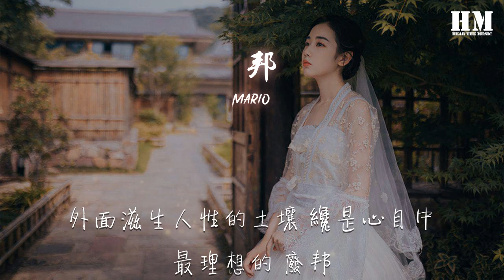Mario - 廢邦『書香依賴症 Vo.2《廢邦》』【動態歌詞Lyrics】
廢邦

00:00  作詞 : 雨相
00:00  作曲 : 撲克
00:00 廢邦

00:02 歌手：mario
00:05 策劃：沄汐
00:06 作詞：雨相
00:07 作曲/編曲：撲克
00:08 和聲：Better Me
00:09 混音：動點
00:10 海報：乎子

00:12 一些人將寄託 裝入一個 後文明的保溫箱
00:17 孕育出了樂土 滋養信念 和理想
00:22 這裏沒有疾病 沒有仇恨 沒有喧囂
00:28 是人們用信仰 澆築成的 彼方

00:37 書香依賴症 Vo.2《廢邦》

00:54 每個人從出生 就很自然 被編上特殊序號
01:00 也是一種代表 會隨死亡 被註銷
01:05 街上人來有人往 早就已經 習以爲常
01:10 隱約可見牆上 沒剩幾句 誡條

01:16 單調的數字 取代了感想
01:22 人格也成一種變量
01:26 當 過剩的物質 填補了過往
01:33 誰都不迷茫

01:37 爲什麼不正視思考？ 任物質與精神背道？
01:42 這裏只是空洞的溫牀 是僞造的假象
01:47 爲什麼不反向思考？ 別身陷和平的表象
01:52 外面滋生人性的土壤 纔是心目中 最理想的 廢邦

01:59 請撕毀與數據的約法三章
02:00 去點燃鋼筋水泥沒有時間差的冰涼
02:03 摘掉了 按部就班粉飾的拙劣僞裝
02:06 擊碎前方看似爲平等而建立的屏障
02:08 請與他們一起來爲自我的人格反抗
02:11 別停下我們前進的腳步 也別猶豫退讓
02:14 哪怕廢邦的正義與邪惡共同成長
02:16 哪怕要 哪怕要經歷 骯髒和絕望

02:24 書香依賴症 Vo.2《廢邦》

02:30 人們一廂情願 構建一座 自我基調的城邦
02:36 有着新的希望 也有絕對的美好
02:41 還可以將不安 換算數據 快速消亡
02:46 再不厭其煩地 維護個人 健康

02:52 單調的數字 取代了感想
02:58 人格也成一種變量
03:02 當 過剩的物質 填補了過往
03:09 還有人迷茫

03:12 爲什麼不正視思考？ 任物質與精神背道？
03:18 這裏只是空洞的溫牀 是僞造的假象
03:23 爲什麼不反向思考？ 別身陷和平的表象
03:28 外面滋生人性的土壤 纔是心目中 最理想的 廢邦

03:34 請撕毀與數據的約法三章
03:36 去點燃鋼筋水泥沒有時間差的冰涼
03:39 摘掉了 按部就班粉飾的拙劣僞裝
03:42 擊碎前方看似爲平等而建立的屏障
03:44 請與他們一起來爲自我的人格反抗
03:47 別停下我們前進的腳步 也別猶豫退讓
03:50 哪怕廢邦的正義與邪惡共同成長
03:52 哪怕要 哪怕要經歷 骯髒和絕望
04:03 製作人：王富貴
04:06 企劃：雜貨鋪工作室
04:09 發行：網易雲音樂人